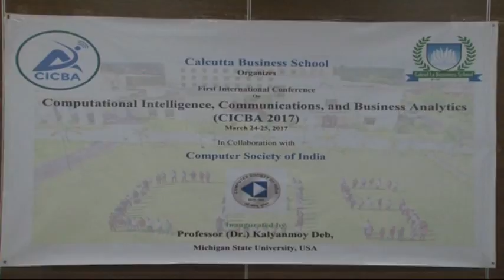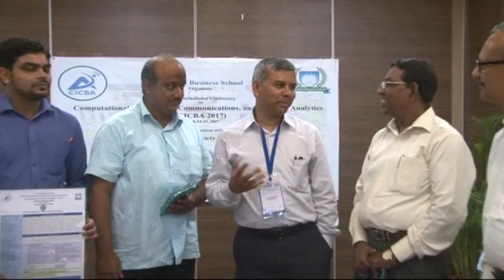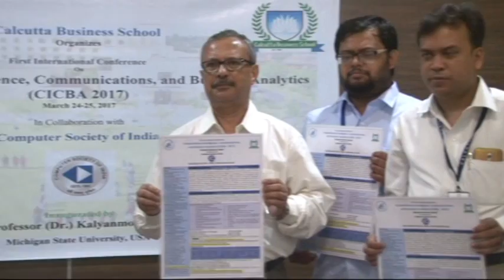Prof. Kalyanmoy Deb, Michigan State University, USA inaugurates Conference (CICBA-2017)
Prof. Kalyanmoy Deb, Michigan State University, USA inaugurates First International Conference on
Computational Intelligence, Communications, and Business Analytics (CICBA-2017)